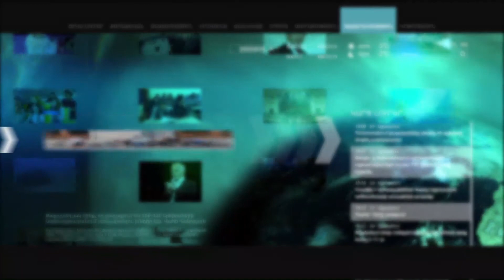«Մետաքսյա Եռյակ». Երեք կանանց աշխատանքները՝ մեկ ցուցահանդեսում